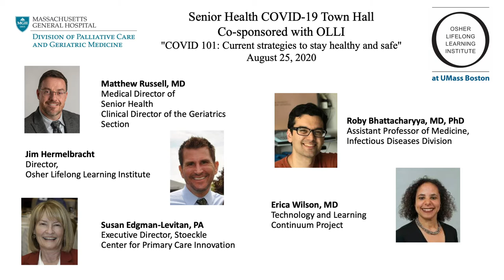MGH Senior Health COVID-19 Town Hall: Aug. 25, 2020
The MGH Division of Palliative Care and Geriatric Medicine recently held a virtual town hall on strategies for staying healthy and safe during the pandemic, co-hosted by the Osher Lifelong Learning Institute (OLLI) at UMass Boston.